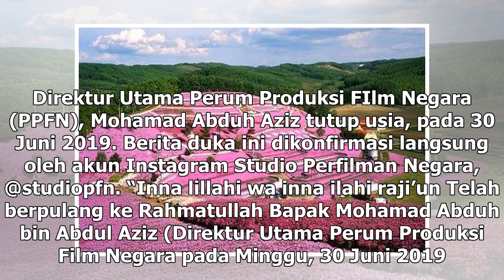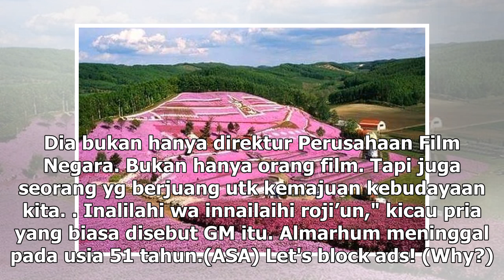Manis Studio | Direktur Perusahaan Film Negara Abduh Aziz Berpulang